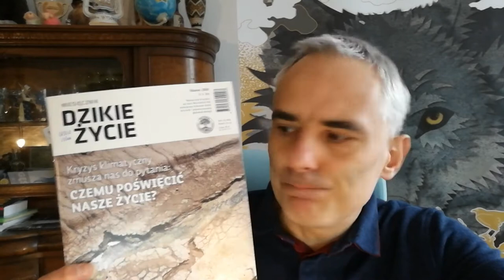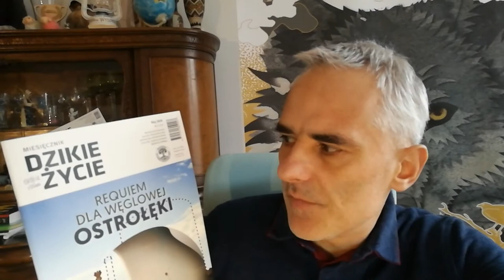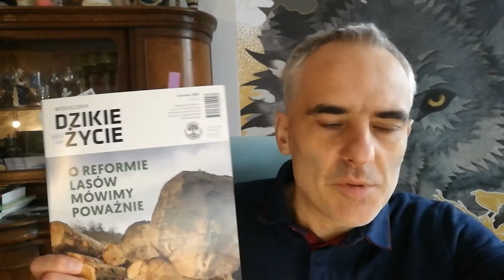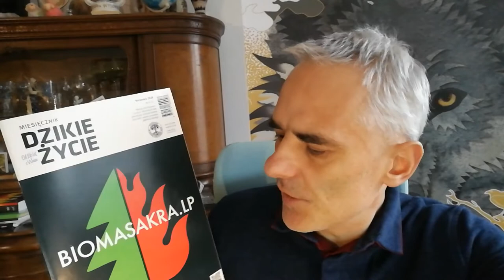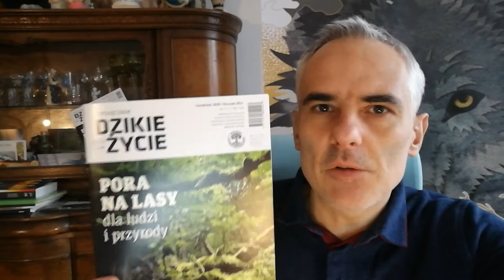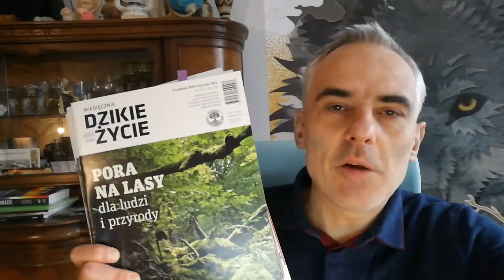Rok 2020 w Miesięczniku Dzikie Życie :: podsumowanie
Grzegorz Bożek, redaktor naczelny Miesięcznika Dzikie Życie, podsumowuje 2020 rok, przypomina krótko wszystkie wydania.

Tematy 2020 roku: reforma gospodarki leśnej, biomasakra, sytuacja dzików, ochrona klimatu, ochrona Świętokrzyskiego Parku Narodowego, działania dla powiększenia rezerwatu Madohora, łowiectwo, historia wegetarianizmu, filozofia głębokiej ekologii, integralna ekopsychologia.